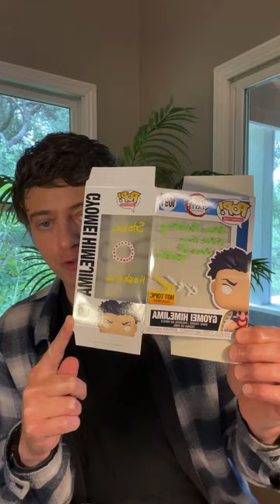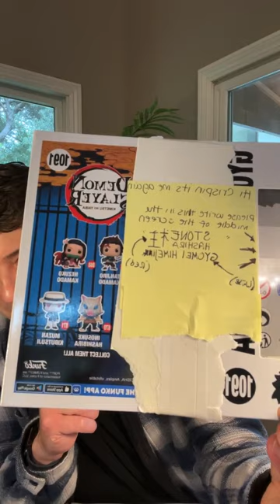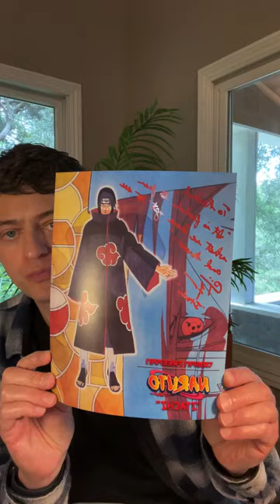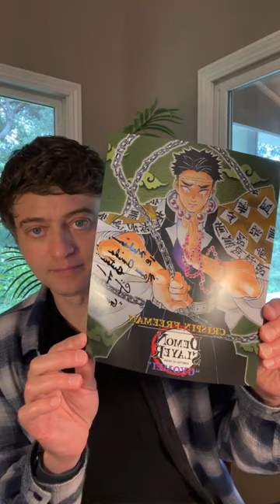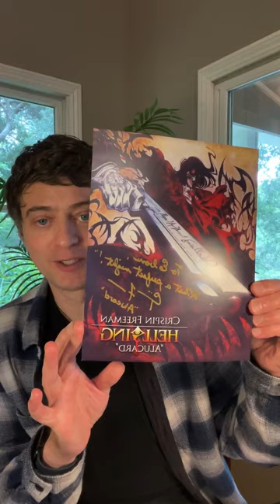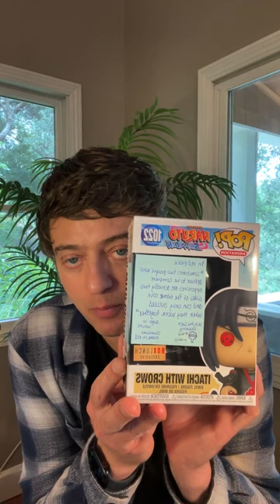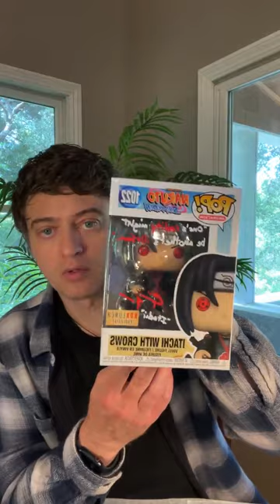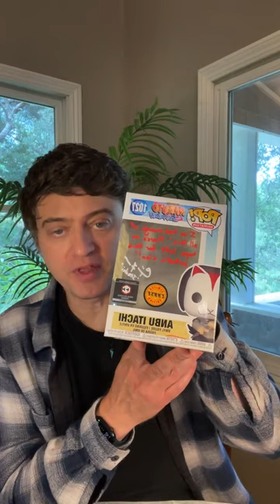Crispin Freeman | Overwatch, Naruto | Q&A and Autographs Part-3 (05-27-23)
Crispin Freeman is an American voice actor, voice director, and screenwriter who is best known for voicing characters in English-language dubs of Japanese anime, animation, and video games. Some of his prominent anime roles include Zelgadis Graywords in Slayers, Kyon in The Melancholy of Haruhi Suzumiya, Togusa in the Ghost in the Shell franchise, Alucard in Hellsing, Kirei Kotomine in Fate/Zero and Fate/stay night: Unlimited Blade Works, Itachi Uchiha in Naruto, Gyomei Himejima in Demon Slayer: Kimetsu no Yaiba, Hagi in Blood+ and Shizuo Heiwajima in Durarara